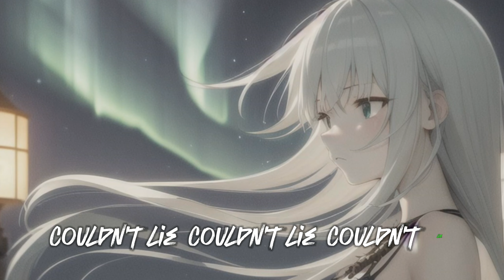[AMV] Counting Stars (feat. HAZLYE) (Nightcore) [Lyrics Music Video]